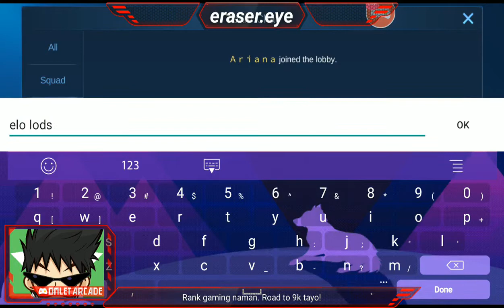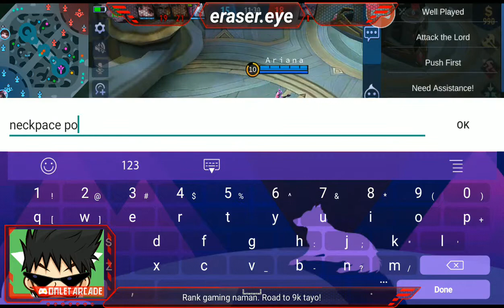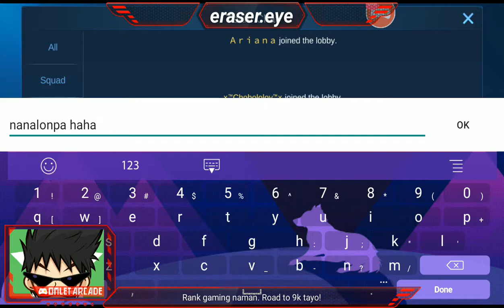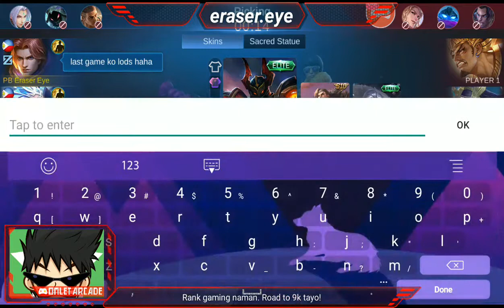Kuha naman tayo ng stars mga chong! PB Squad!